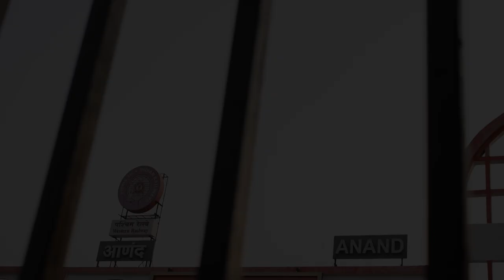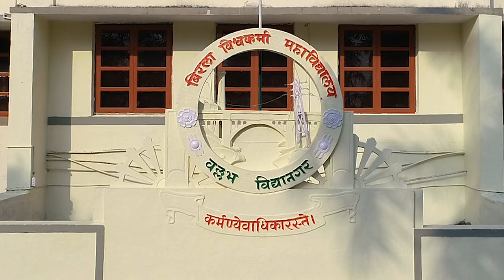UDAAN'22 I The Trailer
Presenting Official Trailer of UDAAN'22 - The Euphoric Leap.
Date - 6th - 9th April, 2022
The Techno-Cultural Fest of BVM, Vallabh Vidyanagar.
Managed by Charutar Vidya Mandal(CVM).
Team BVM is Grateful to Er. Bhikhubhai B. Patel, Chairman, CVM for immense support.
Team :
Dhruvil Shah
Saurabh Chaudhari
Rajvi Jain
Mansi Patel
Jay Goswami

Support :
Forelsket Production

Script :
Harsh Shil
Jay Katakiya

Screenplay :
Jay Katakiya

Narration :
Prathivraj M Singh

Special Thanks :
Team Udaan
Forelsket Production
Jay Katakiya